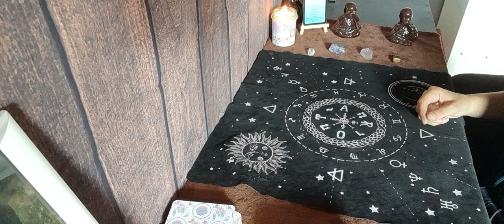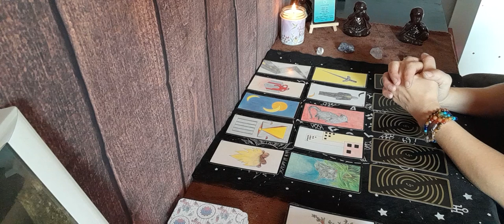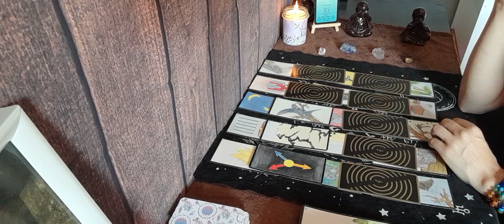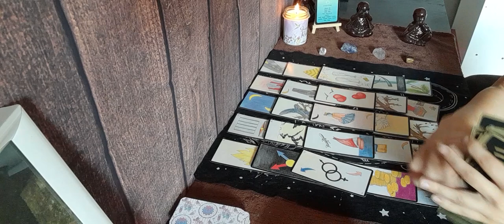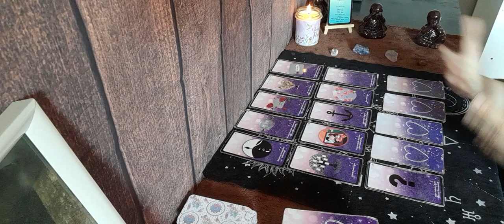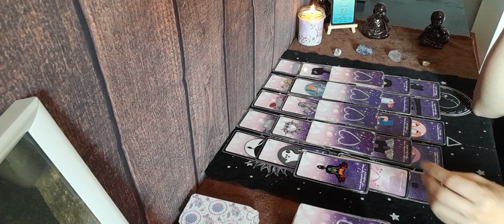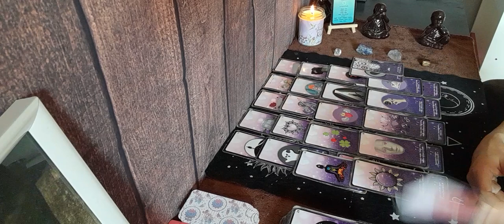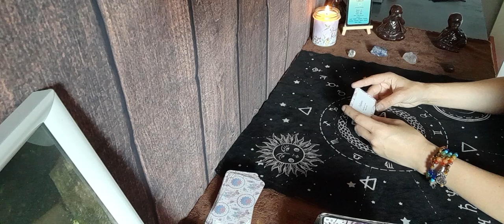♋️général & sentimental cancer du 25 au 30 ! Évolution personnelle et professionnelle !!! ❤️🙏🍀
🔮 don , soutient 🔮

🔮 jeux utilisé 🔮

oracle gé ( général)
amethyste love ( sentimental )

oracle de l évolution
conseil du monde angélique

🔮 contact mail 🔮

🔮 guidance priver 🔮